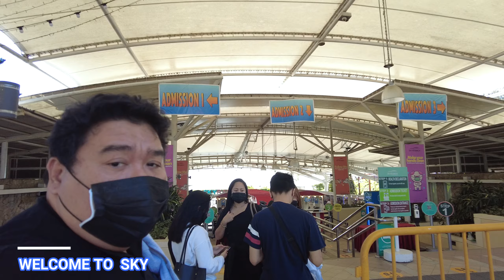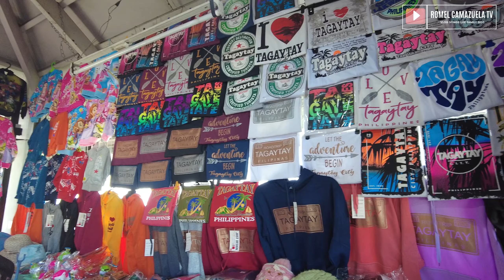Tagaytay Trip Jan 07, 2022 (Sky Ranch)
New Year Trip tp Tagaytay, Sky Ranch, Bulalo at Enjoy sa lamig.